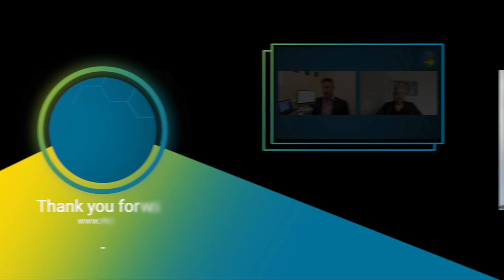Investment Property Update August 2020 - Guest Interview: Andrew Nicol & Ed McKnight, OPES Partners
In this interview, Rupert Gough from Mortgage Lab sat down with OPES Partners to discuss latest updates in the investment property market in New Zealand.

If you are unsure where to start or have any questions, don't hesitate to contact the team they are more than willing to help you through this confusing time!